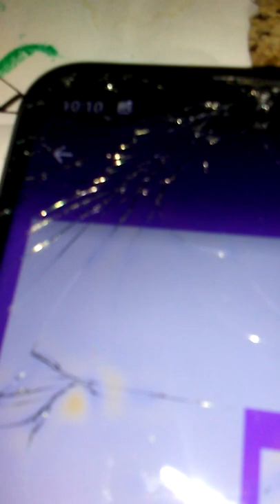Just Witnessed by Tommy Cross